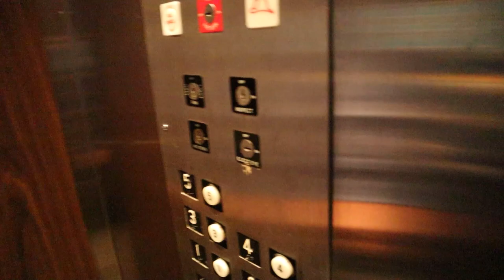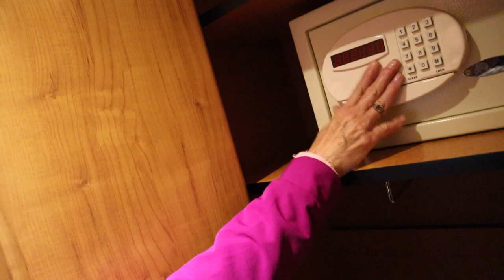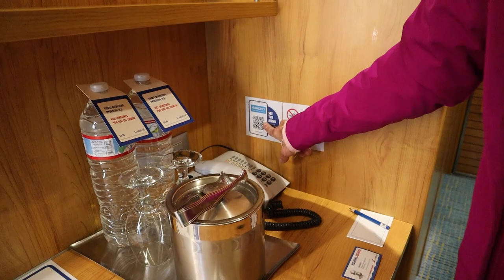BOARDING THE CARNIVAL RADIANCE From Long Beach California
Join the SAST Cruise Crew as they board the Carnival Radiance in Long Beach, CA. After a great stay at the Hotel Maya, the Crew heads to the port and gets ready for an awesome New Years Cruise with friends!!!
BOOK your next CRUISE with SHARON!!! E-MAIL her today at...